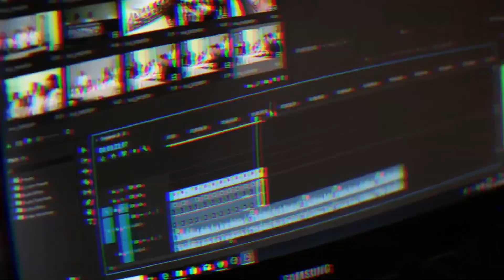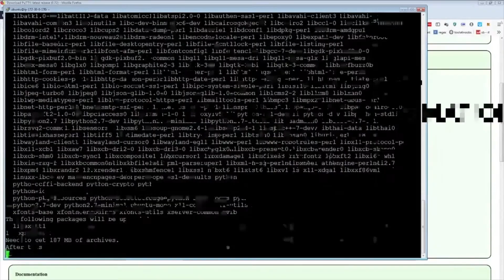Daily Final Fantasy Xiv Online Highlights: THATS THE GOLD PARSE RIGHT THERE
- every morning at 5AM-8AM PST, posts new timestamped highlights of previous day:
 - attributes/reports

Timestamps:

[00:00] Final Fantasy Xiv Online Highlight #1: "Thats the gold parse right there" streamed by great_fist clipped by great_fist

[00:25] Final Fantasy Xiv Online Highlight #2: "Casus spirit possessed some poor random midget BLM" streamed by jeynecelenffxiv clipped by jeynecelenffxiv

[00:45] Final Fantasy Xiv Online Highlight #3: "PRETTYYYYYYYYYY" streamed by stal clipped by bambidearie

[01:10] Final Fantasy Xiv Online Highlight #4: "Dance Troupe " streamed by stal clipped by itsaroomie

[02:10] Final Fantasy Xiv Online Highlight #5:  streamed by pen_ninja clipped by ayalizu

[02:21] Final Fantasy Xiv Online Highlight #6: "dont fk with deez lalas man" streamed by stal clipped by mtlxspider

[03:01] Final Fantasy Xiv Online Highlight #7: "SOUTH!" streamed by shenpai clipped by gmnerdprincess

[03:59] Final Fantasy Xiv Online Highlight #8: "Turkey Todd" streamed by llamatodd clipped by stephofanime

[04:17] Final Fantasy Xiv Online Highlight #9: "Omni's got game" streamed by omninuts clipped by azi1

[04:53] Final Fantasy Xiv Online Highlight #10: "kekw" streamed by sineovex clipped by riri_tsubaki

[05:22] Final Fantasy Xiv Online Highlight #11: "SE EMPLOYEE AGREES THAT URIANGER BRINGS ALL YON GENTLEFOLK TO THINE YARD" streamed by xuen clipped by sylahumehara

[06:22] Final Fantasy Xiv Online Highlight #12: "bene man karma" streamed by zhephzaeora clipped by mazzxiv

[06:33] Final Fantasy Xiv Online Highlight #13: "E9S clear (and oops)" streamed by alighieri_na clipped by itsathyna

[07:33] Final Fantasy Xiv Online Highlight #14: "pillar man" streamed by drshiva clipped by dopeloaves

[08:02] Final Fantasy Xiv Online Highlight #15: "I'm a Genius" streamed by seabats clipped by shadowwolf252

[08:21] Final Fantasy Xiv Online Highlight #16: "Furra Nya Pog " streamed by woops clipped by gexx0r

[08:33] Final Fantasy Xiv Online Highlight #17:  streamed by wootwookerz clipped by slodoco

[08:58] Final Fantasy Xiv Online Highlight #18: "PANIC" streamed by stal clipped by mtlxspider

[09:27] Final Fantasy Xiv Online Highlight #19:  streamed by lelial_exe clipped by klamsies

[10:21] Final Fantasy Xiv Online Highlight #20: "Stillness Memes" streamed by iggyefex clipped by avrixa

[10:34] Final Fantasy Xiv Online Highlight #21: "No! NOOOOOO!" streamed by roleplayers clipped by ionicflux

[11:02] Final Fantasy Xiv Online Highlight #22: "good chaotic content" streamed by stal clipped by mtlxspider

[12:01] Final Fantasy Xiv Online Highlight #23: "dont cha wish ya girlfriend was hot like me" streamed by apric0tfield clipped by kinderode

[12:18] Final Fantasy Xiv Online Highlight #24: "E12S time? I guess not, because I will mess it up" streamed by shenpai clipped by gmnerdprincess